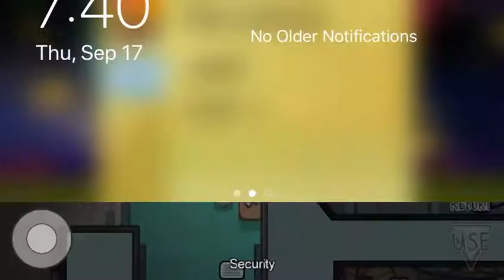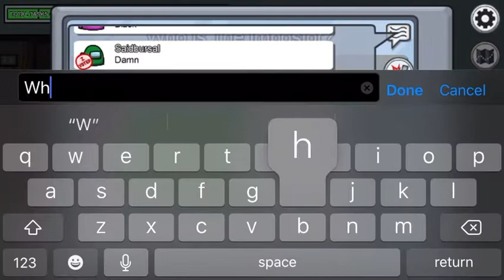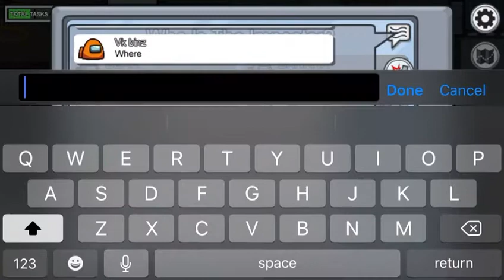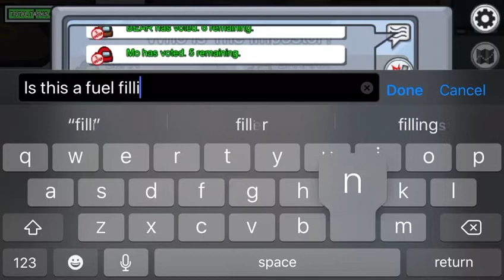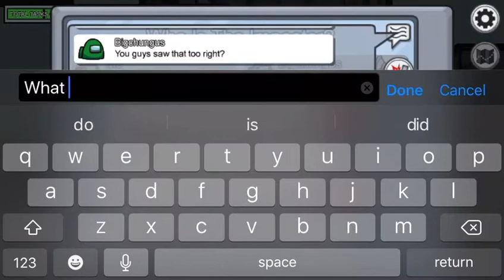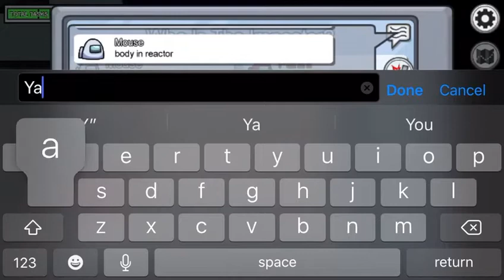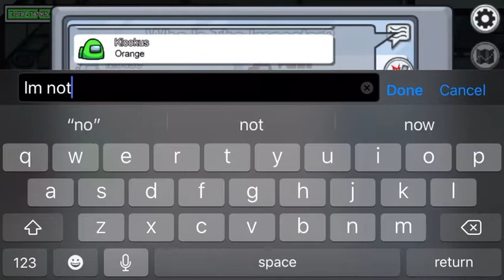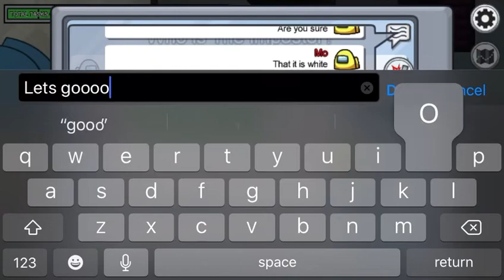I'm the Imposter!!! (Among Us)